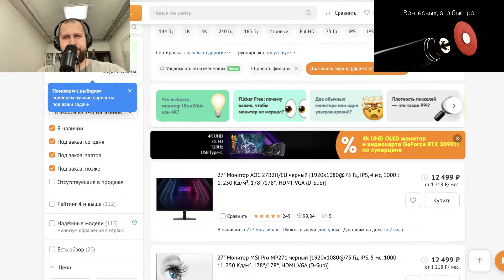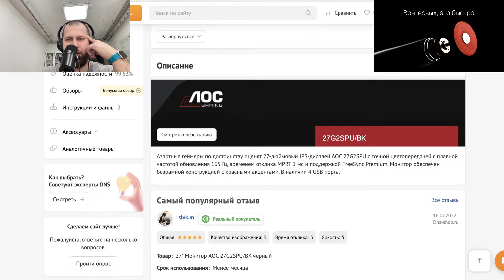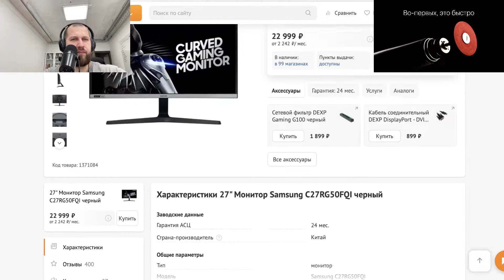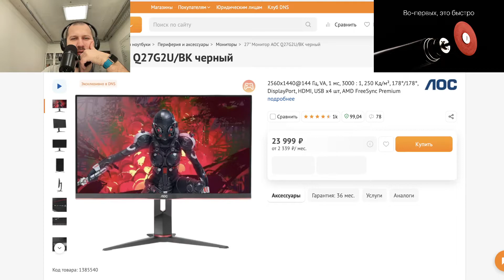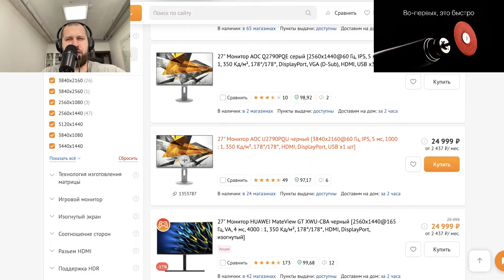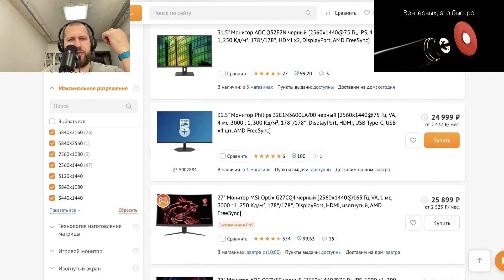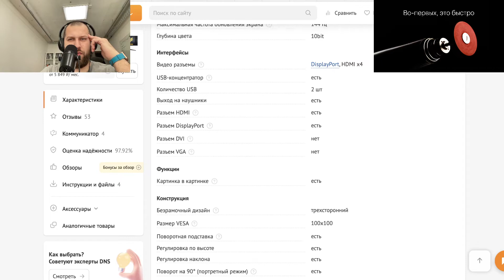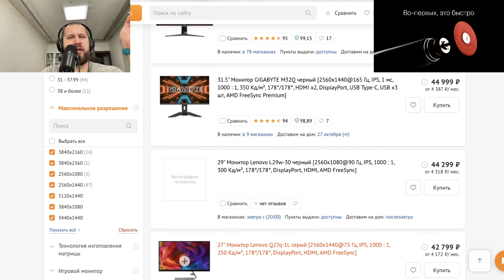ВЫБИРАЕМ МОНИТОР ДЛЯ EXOCAD – 27 ДЮЙМОВ